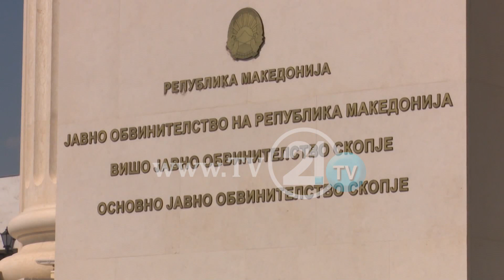„АЛЧНОСТА ЈА РАСИПА КАТИЦА ЈАНЕВА“, АЛИ АХМЕТИ СМЕТА ДЕКА „РЕКЕТ“ НЕ Е СЦЕНАРИО ЗА РУШЕЊЕ НА СЈО